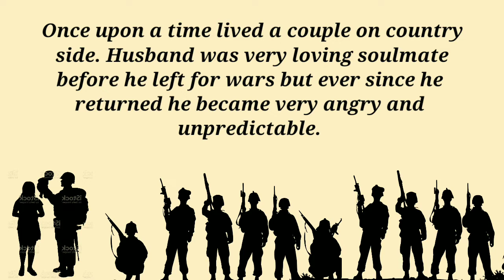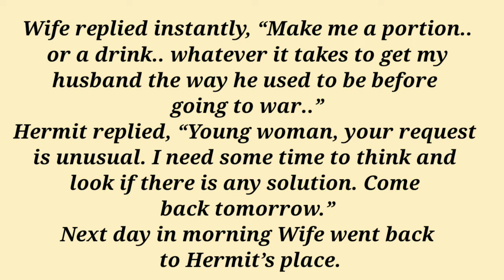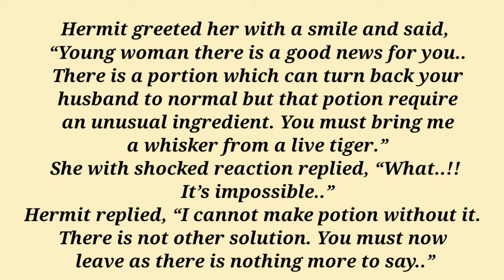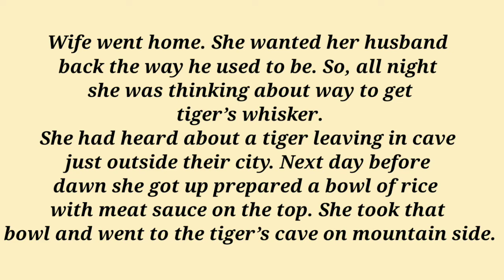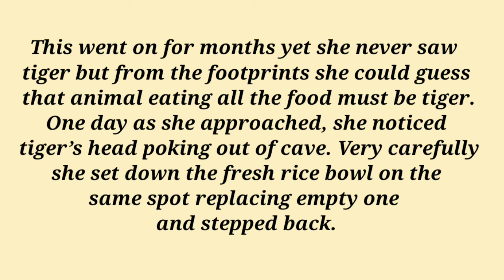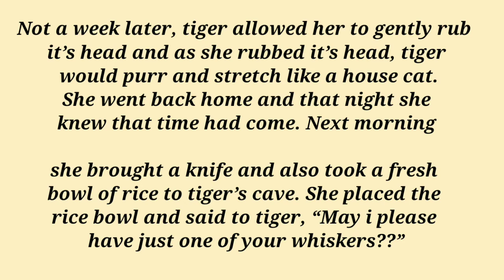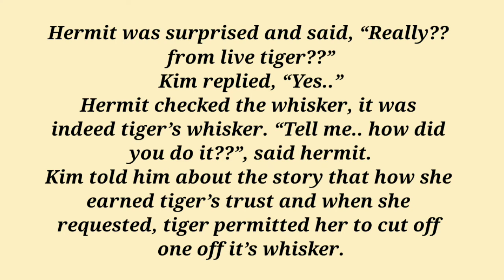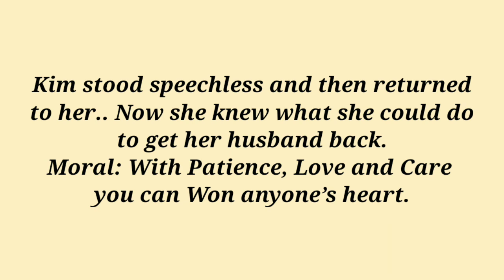husband and wife story||short story in english||english listening practice